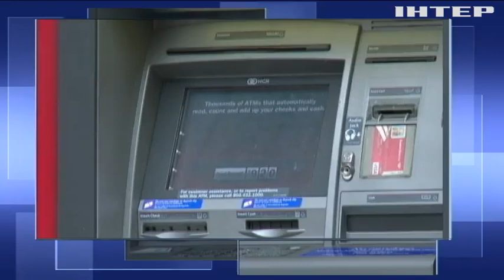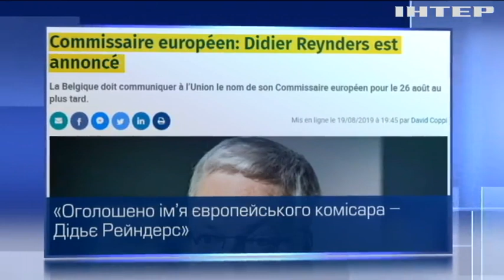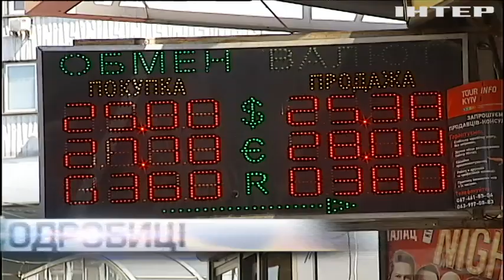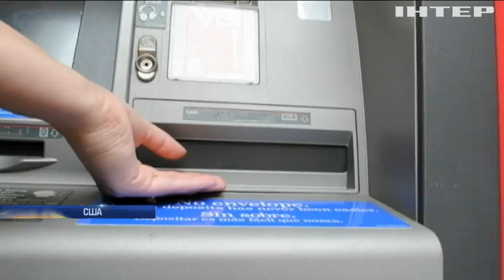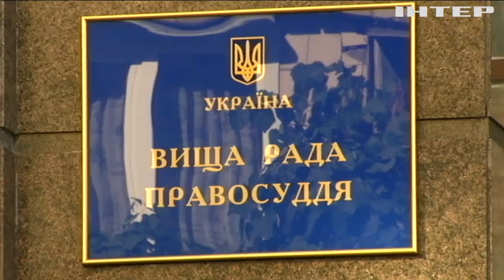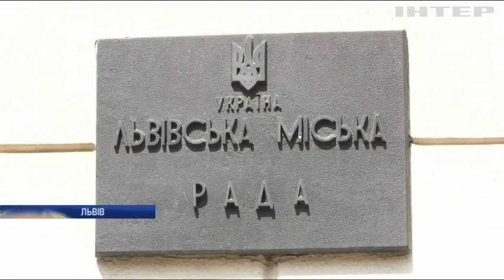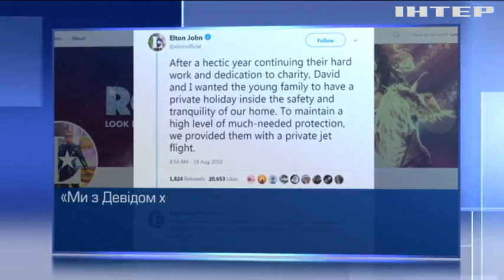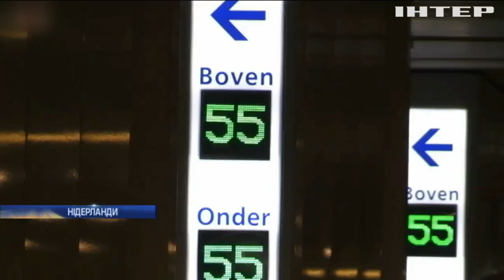Подробности, выпуск за 20 августа 2019 года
Дивіться у випуску: У Бельгії готуються запропонувати кандидатуру нового представника Єврокомісії. У Львові сотні малюків не зможуть піти в дитсадки. У Ріо-де-Жанейро озброєний чоловік захопив автобус